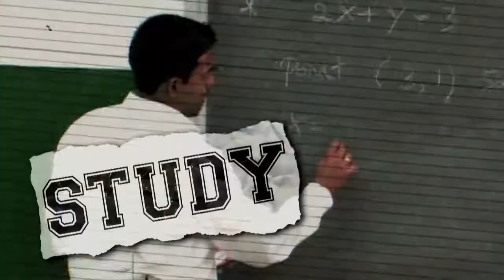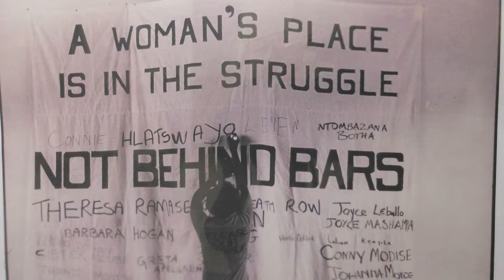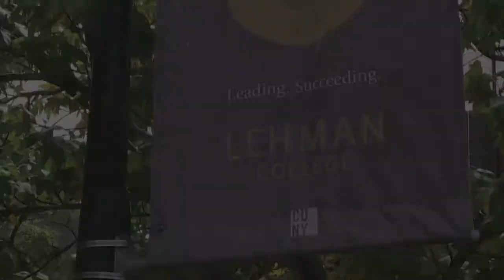Lehman College L.I.F.E. Visits South Africa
From "Study With The Best," the magazine show about CUNY.